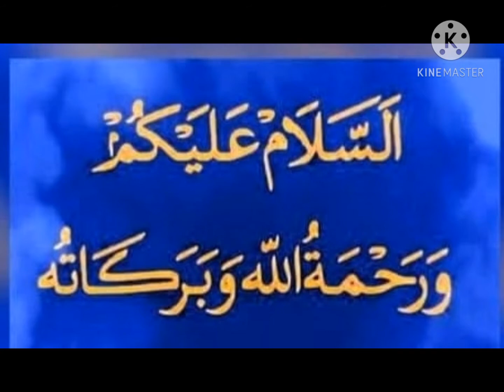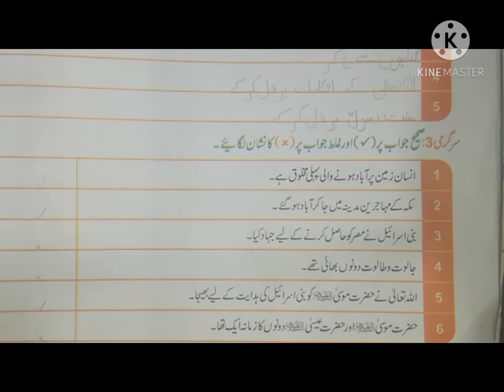Lesson 1: Lecture no.2